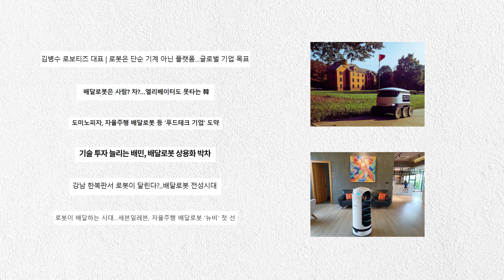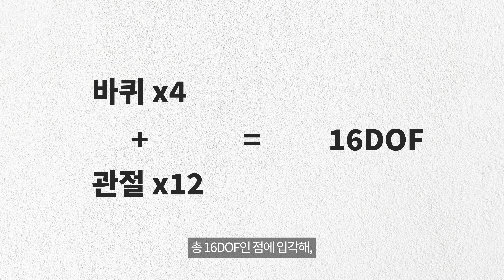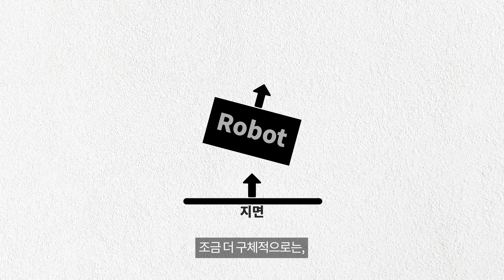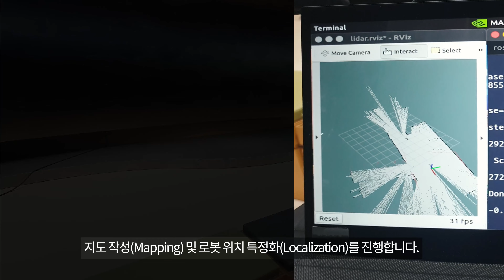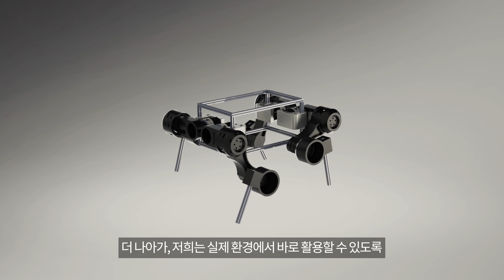LEGGED WHEEL을 가진 배달용 로봇 개발(2021학년도 학부생 연구프로그램(UGRP) 수상작 (최우수상))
장애물을 뛰어넘는 배달로봇을 개발!

- 팀원: 최서영, 김진모, 이도현 학우
*UGRP: Undergraduate Group Research Program